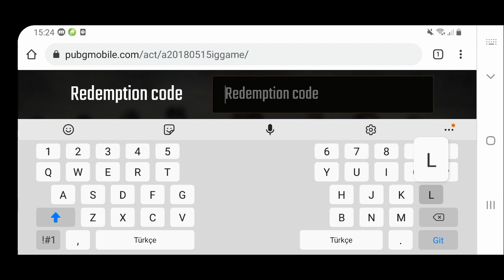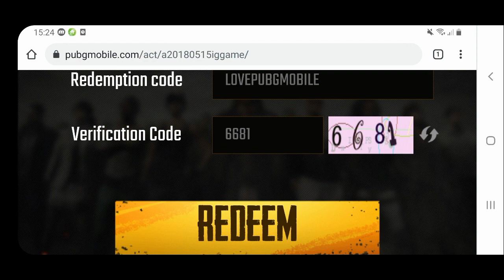BEDAVA KLASİK SANDIK ALMA! YENİ REDEEM KOD ! - PUBG MOBİLE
Merhaba arkadaşlar ben Hüdai bugün sizlere bedava sandık almanız için redeem kod verdim bu tarz videoların devamı için videomuzu beğenmeyi ve kanalımıza ücretsiz bir şekilde abone olmayı unutmayın. pubg mobile, pubg mobile bedava sandık alma kodları, pubg mobile redeem kodları, pubg mobile türkiye.

Redeem Kod : LOVEPUBGMOBILE

ETKİKETLER ;
pubg mobile
pubg mobile redeem kod
pubg mobile redeem kodları
pubg mobile 3. yıl dönümü
pubg mobile 3. yıl dönümü özel kodlar
pubg mobile 3. yıl dönümü özel redeem kod
3. yıl dönümü özel redeem kod pubg mobile
3. yıl dönümü özel kodlar pubg mobile
pubg mobile 3. yıl dönümü kodları
pubg mobile 3rd anniversary kodları
pubg mobile yeni etkinlik
pubg mobile yeni etkinlik kodları
pubg mobile yeni etkinlik kodları 2021